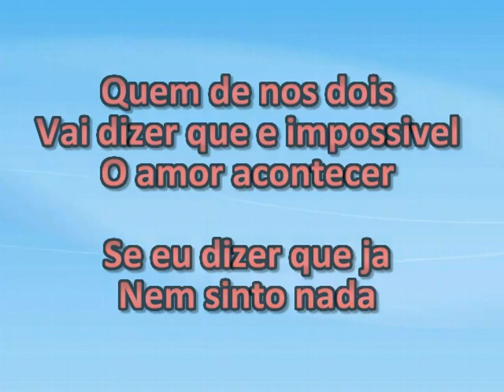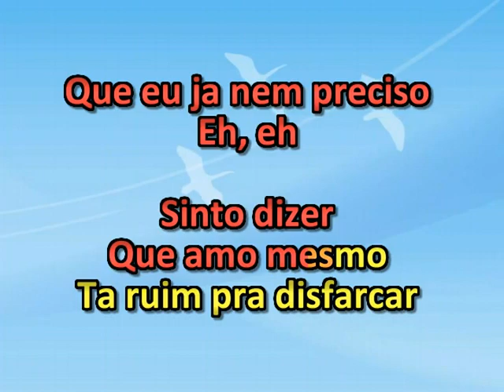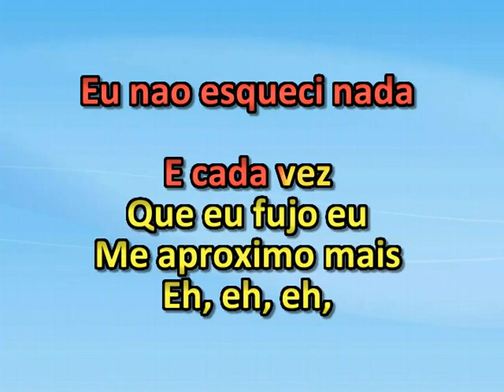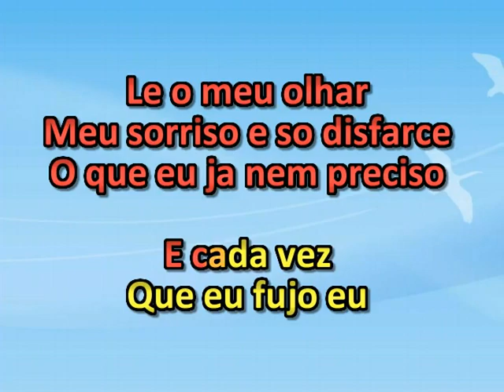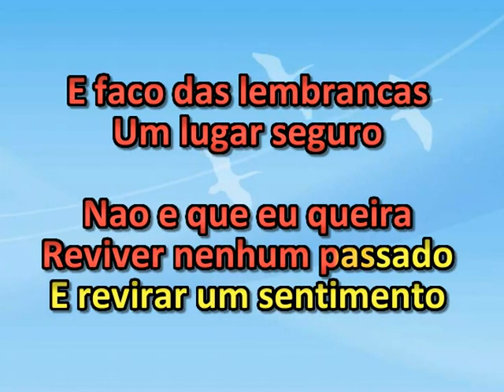italie midi La Mia Storia Tra Le Dita